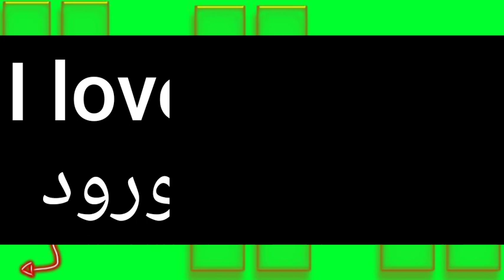ما معنى كلمة flower